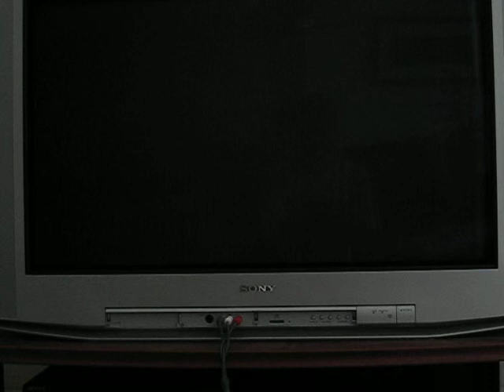Presidents of the United States - Lump (5*) Drums and Vocals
I thought the song ended sooner, but I realized it didn't, which explained the misses at the end.
Friends4eva really hates this song. XD

Drums: Me
Vocals: Friends4eva